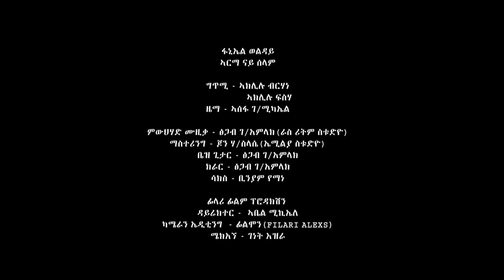Fanial Welday - Arma Nay selam (Official Video) Ethiopian Tigrigna Music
Fanial Welday - Arma Nay selam | ኣርማ ናይ ሰላም / New Tigrigna Music 2020